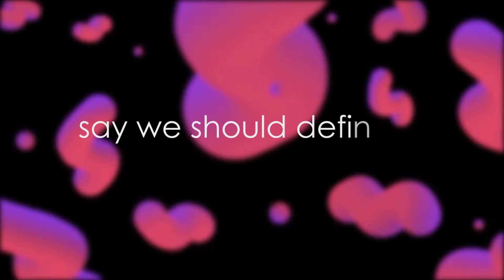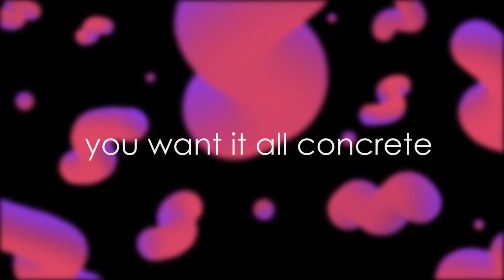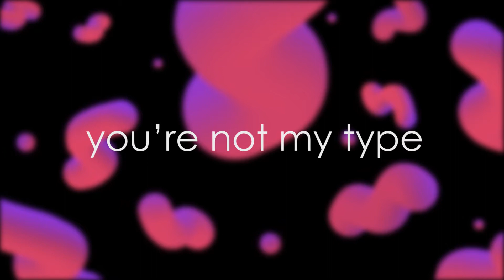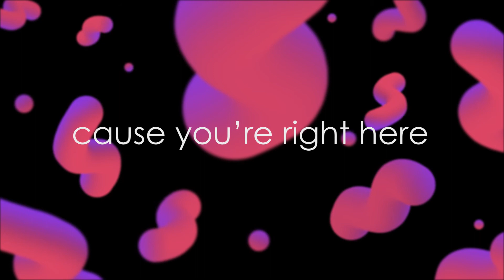Jerre & Zideon - Like What I Like feat. Akacia